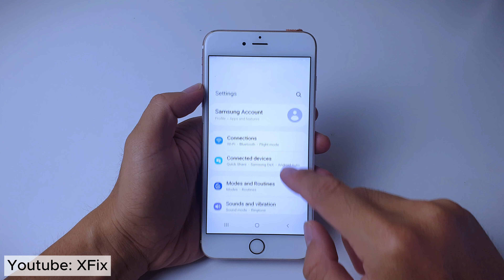How to Run iOS and Android on 1 Device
This video will show you How to Run iOS and Android on 1 Device. You can easily experience Android on your iPhone with this tip.